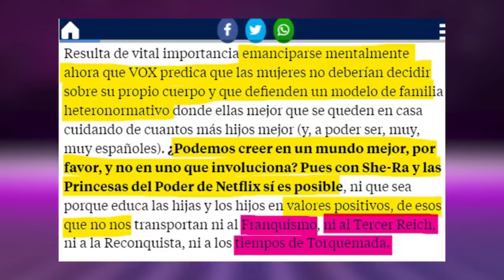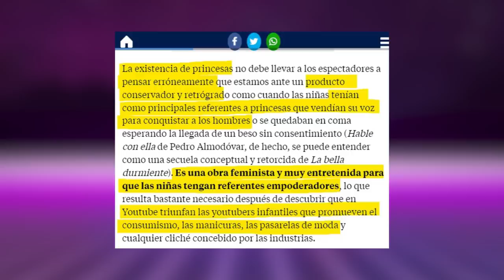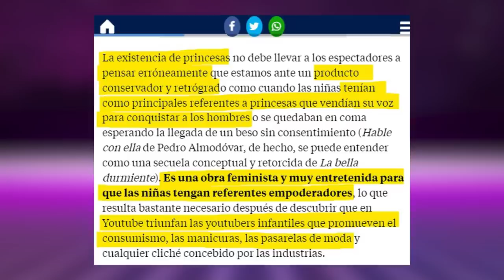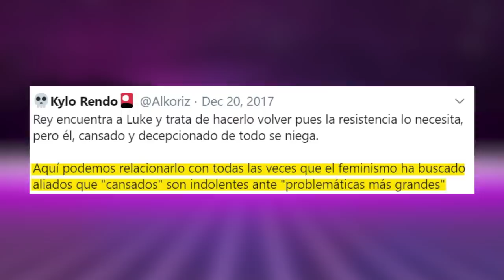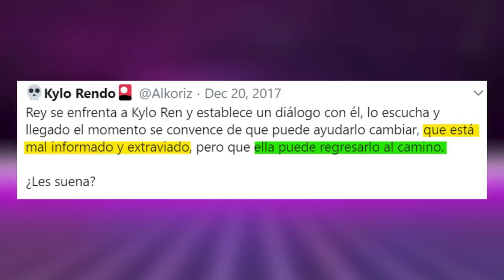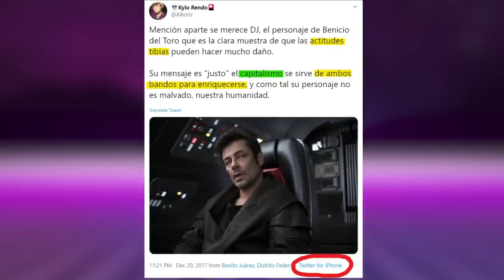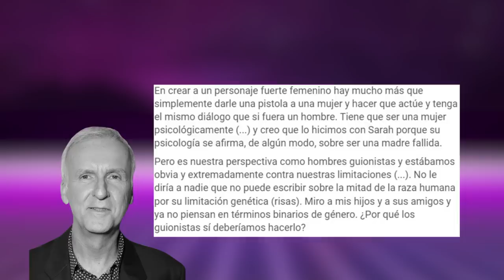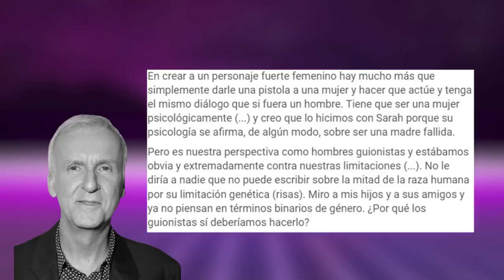🖐✌TOP 7 SAGAS Arruinadas por el FEMINISMO🤦‍♀️😡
😕😕¡Como se han ido a la mierda algunas sagas o franquicias con el maldito feminismo! Y es que en principio iba a plantear este Top como Sagas arruinadas por los SJW, pero es que recopilando información, me di cuenta que en realidad todo se ha ido a la mierda por el feminismo, que ha sido lo que realmente ha hecho de nuestras franquicias favoritas un chiste de mal gusto.

00:00:01

00:03:37

00:06:57

00:10:44